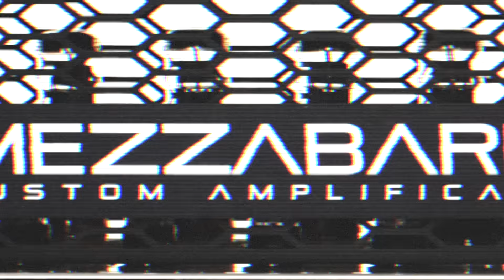The Mezzabarba MZero Overdrive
Here's a short but sweet (and pretty heavy) runthrough of Mezzabarba's flagship amplifier, the MZero Overdrive. Absolutely exquisite piece.

Special thanks, like really special thanks, to Trey Xavier for being present during the solo and melody filming (which was tracked 100% live by the way) to humor me while I got really frustrated and swore and said horrible things take after take. He also started and stopped the recording of the video during this part.